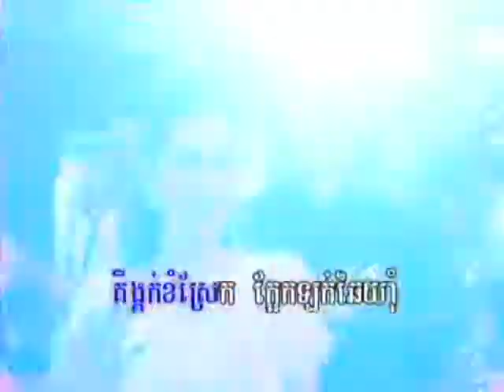Reymeas DVD 167 - Soun Chantha + Sous Songveacha - Bout Sondaek / សួន ចន្ថា + សួស សងវាចា - បូតសណ្តែក